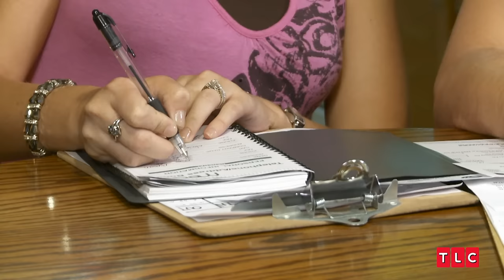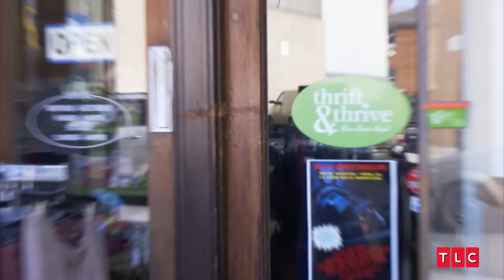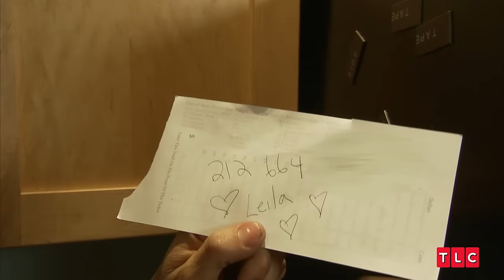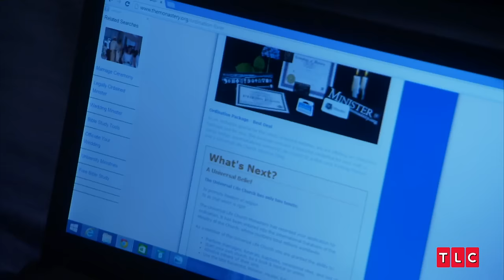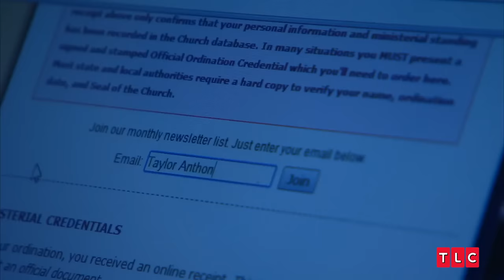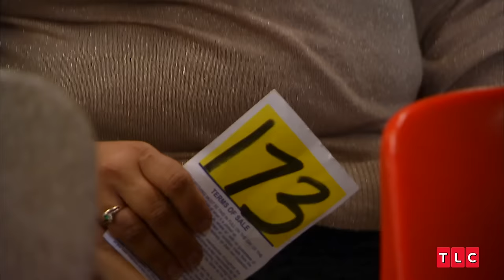The Cheapest Love Stories Of All Time | Extreme Cheapskates | TLC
Discover the extreme frugality of these love stories as couples stretch the limits of saving. Experience their wild tales, from sharing showers and toiletries to hosting incredibly cheap weddings, and see just how far love can drive thriftiness!